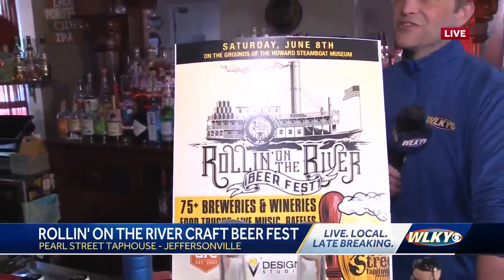450 North Brewing Rollin' on the River Beer Fest 2024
450 North Brewing Rollin' on the River Beer Fest 2024